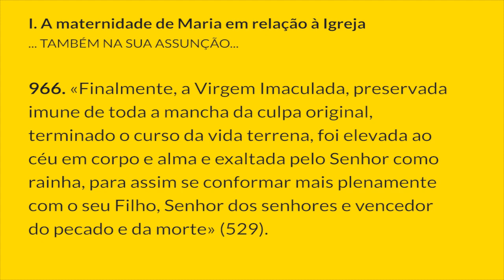§966 - Maria, Mãe de Cristo e da Igreja | Catecismo da Igreja Católica: 1 parágrafo por Dia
I. A maternidade de Maria em relação à Igreja

 ... TAMBÉM NA SUA ASSUNÇÃO...

966. «Finalmente, a Virgem Imaculada, preservada imune de toda a mancha da culpa original, terminado o curso da vida terrena, foi elevada ao céu em corpo e alma e exaltada pelo Senhor como rainha, para assim se conformar mais plenamente com o seu Filho, Senhor dos senhores e vencedor do pecado e da morte» (529). A Assunção da santíssima Virgem é uma singular participação na ressurreição do seu Filho e uma antecipação da ressurreição dos outros cristãos:

«No teu parto guardaste a virgindade e na tua dormição não abandonaste a mundo, ó Mãe de Deus: alcançaste a fonte da vida. Tu que concebeste o Deus vivo e que, pelas tuas orações, hás-de livrar as nossas almas da morte» (532).

Notas:
529. II Concílio do Vaticano, Const. dogm. Lumen Gentium, 69: AAS 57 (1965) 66.

530.II Concílio do Vaticano, Const. dogm. Lumen Gentium, 59: AAS 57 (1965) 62.

531. II Concílio do Vaticano, Const. dogm. Lumen Gentium, 59: AAS 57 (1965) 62: cf. Pio XII, Const. ap. Munificentissimus Deus (1 Novembro de 1950): DS 3903.

532. Liturgia bizantina, Tropário para a festa da Dormição da bem-aventurada Virgem Maria: Horológion tò mega (Romae 1876) p. 215.